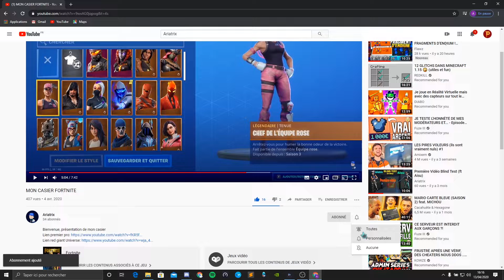JE BATS MICHOU EN EDIT SUR LA MAP